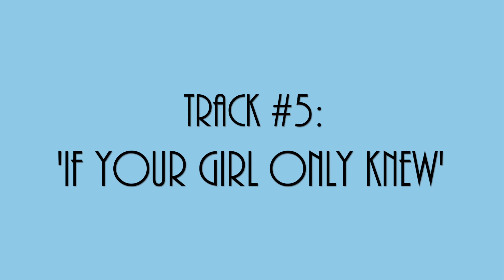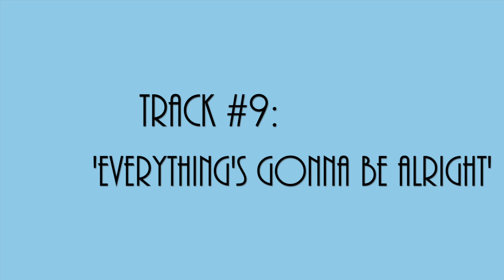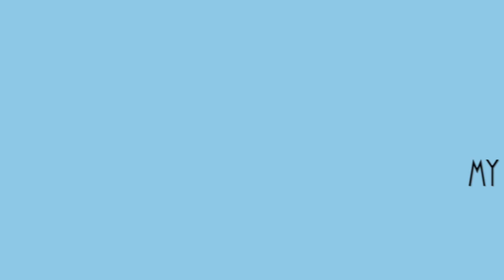Aaliyah - ‘One In A Million’ | Album Reaction/Review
Zachary Michaels reacts to ‘One In A Million’, the second studio album from Aaliyah; to celebrate her birthday!

‘One in a Million’ is the second studio album by Aaliyah released on August 27, 1996. The album featured production from Carl-So-Lowe, J. Dibbs, Jermaine Dupri, Darren Lighty, Kay Gee, Vincent Herbert, Rashad Smith, Rodney Jerkins, Craig King and Darryl Simmons but was primarily produced by Timbaland and Missy Elliott; who went on to become frequent collaborators of Aaliyah and helped form her signature sound. The album featured several guest vocalists, including Missy, Timbaland, Treach, Tavarius Polk and Slick Rick. Six singles were released; ‘If Your Girl Only Knew’, ‘One in a Million’, ‘Got to Give It Up’, ‘4 Page Letter’, ‘Hot Like Fire’, and ‘The One I Gave My Heart To’, which became the album's highest-charting single, peaking at number nine on the US Billboard Hot 100. ‘One in a Million’ garnered many positive reviews and is regarded as the breakthrough project for Aaliyah as well as Missy and Timbaland. It debuted at number 20 on the US Billboard 200 chart, selling 40,500 copies in its first week. 22 weeks later the album reached its peak position on the chart at number 18. To date, the album has sold over three million copies in the US and over eight million copies worldwide.

0:00 - Intro
2:01 - Beats 4 Da Streets (Intro - ft. Missy Elliot)
3:56 - Hot Like Fire (Album Version)
6:10 - Hot Like Fire (Single Version)
10:53 - One In A Million (Album Version)
14:00 - One In A Million (Remix - ft. Ginuwine)
19:26 - A Girl Like You (ft. Treach)
23:43 - If Your Girl Only Knew
29:01 - Choosey Lover (Old School/New School)
33:48 - Got To Give It Up (Feat. Slick Rick)
38:28 - 4 Page Letter
43:57 - Everything's Gonna Be Alright
46:41 - Giving You More
49:24 - I Gotcha' Back
52:56 - Never Givin' Up (ft. Tavarius Polk)
58:40 - Heartbroken
01:02:17 - Never Comin' Back
01:06:20 - Ladies In Da House (ft. Missy Elliott & Timbaland)
01:08:38 - The One I Gave My Heart To
01:13:29 - Came To Give Love (Outro - ft. Timbaland)
01:15:04 - Final Thoughts
01:21:29 - Album Rating & My Favorite Tracks